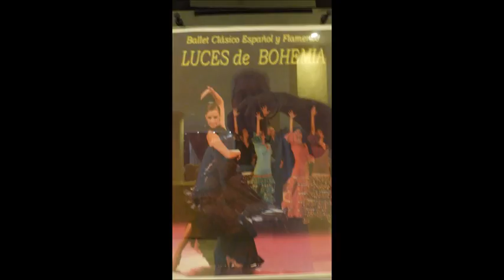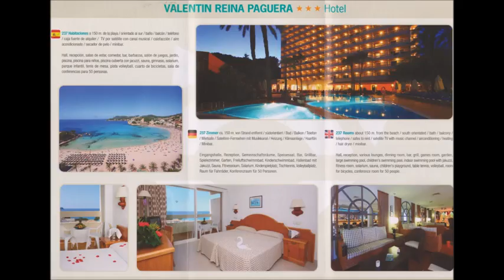596 * Der Sportler * Reisen * Mallorca Paguera Hotel Valentin Luces de Bohemia Flamenco Teil 2